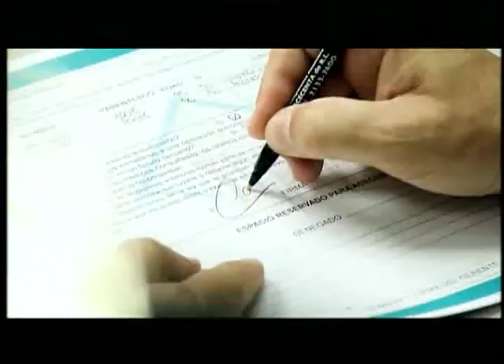ENTREVISTA VIERNES 17/01/2014 (COMPLETA)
Entrevista Con:
- Ricardo Martínez (Representante del Sector Productivo de ARENA)
- Albino Román  (Representante del Sector Productivo de ARENA)

Tema: Situación Empresarial y Economica